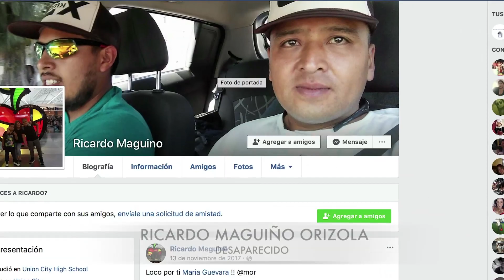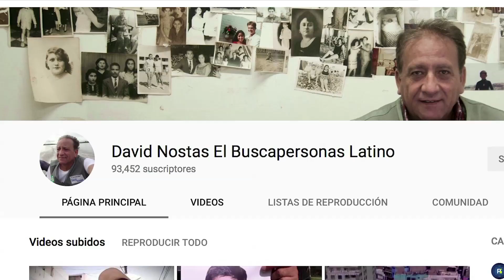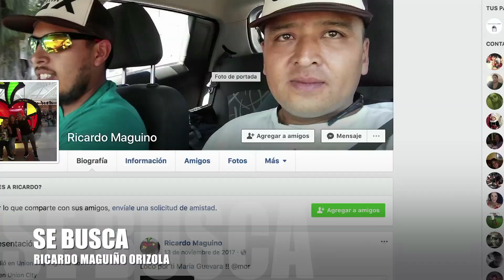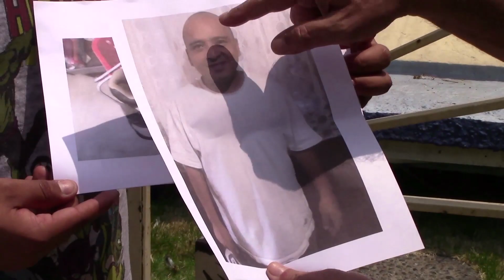Peruano desaparecido en México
Ricardo Maguiño Orizola de 37 años viajó de Perú a México pero su destino final era Estados Unidos, donde lo esperaba su madre y su hermano Carlos.